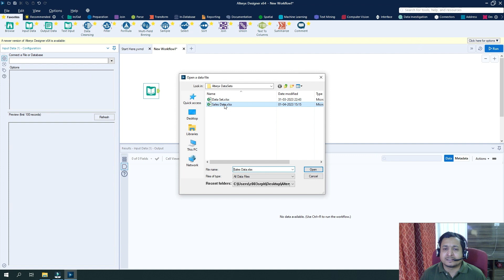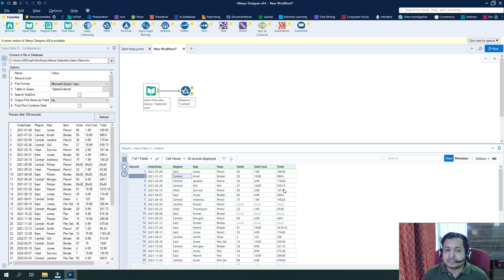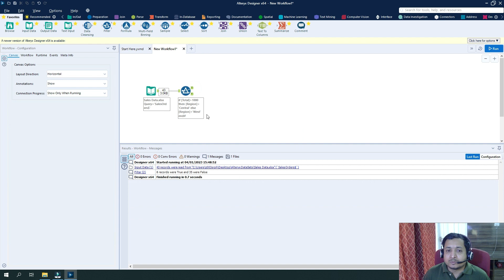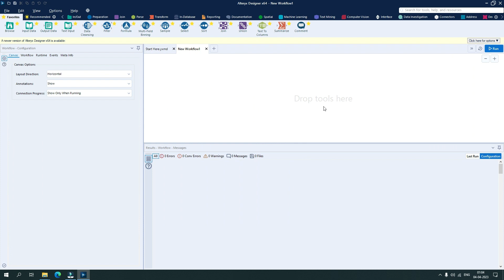Learn Alteryx Filter Tool | Vaibhav Gupta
In this video, Vaibhav Gupta is explaining the use of Filter tool of Alteryx with example. He is covering different configurations of the tool in detail.